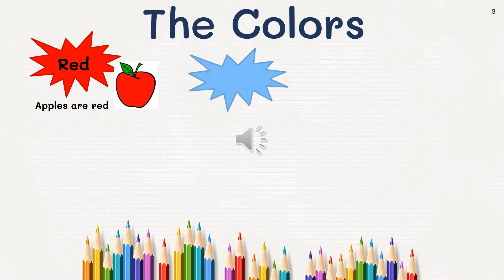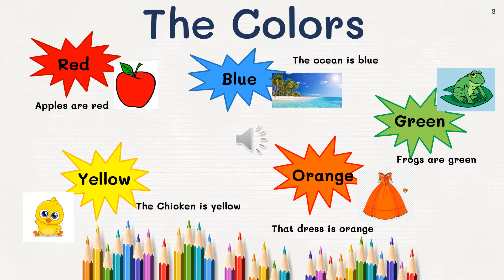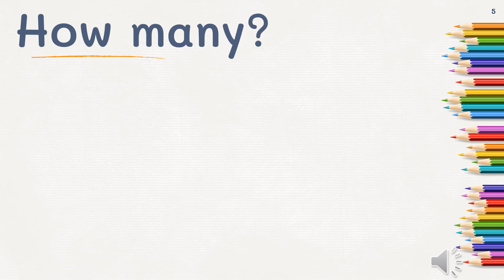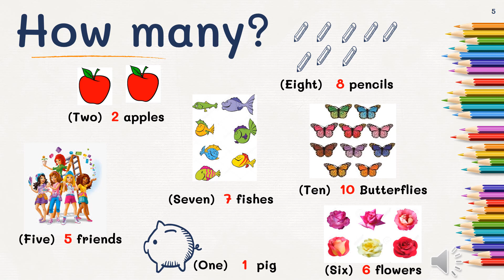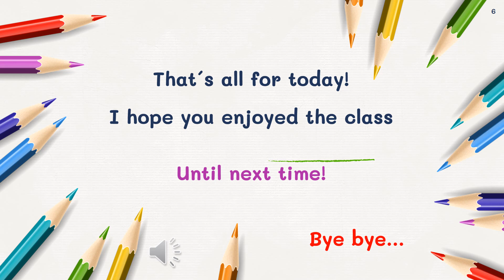ENGLISH CLASS REFRESHMENT 1ST & 2ND GRADE By Teacher Eli